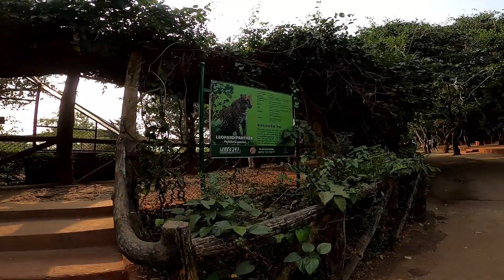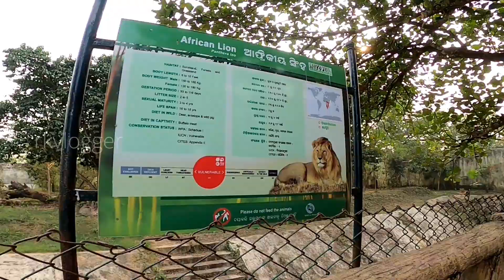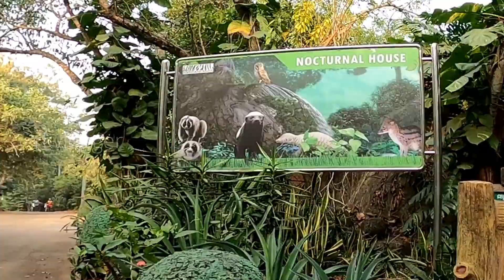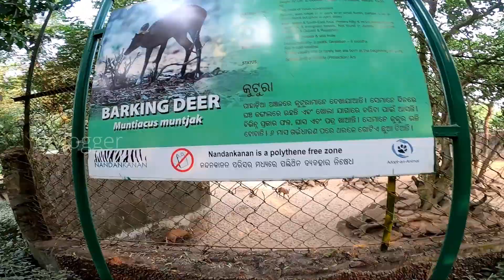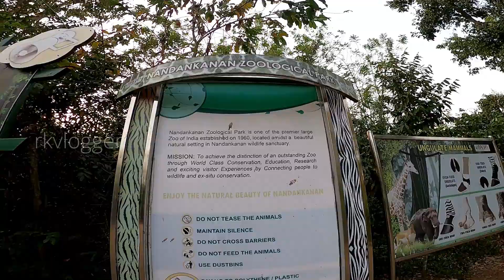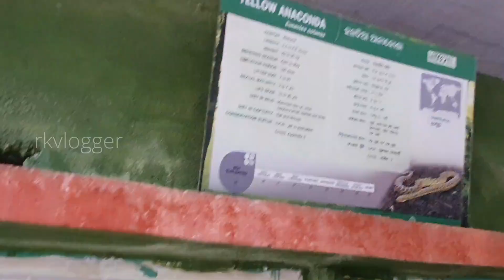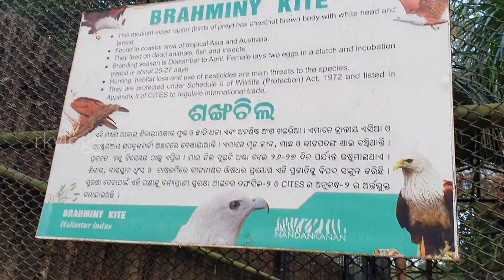Nandankanan Zoological Park | The 2nd Largest Zoo In India | Bhubaneswar | RK Vlogger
Nandankana is the 2nd largest zoo in India.

My Products-
Vlog Tripod(Gorilla Pod)
Helmet Chin Mount
Vlog Mic https
Mobile Holder
GoogleMap Bike Holder
Selfie Ring Light